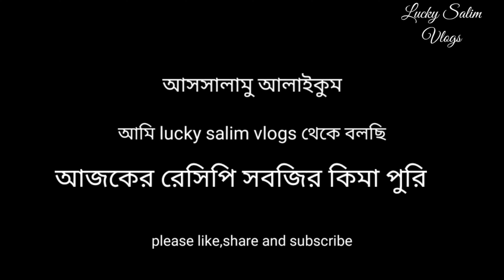Vegetable Kima Puri Recipe| সবজি দিয়ে অসাধারণ নতুন একটি নাস্তা রেসিপি